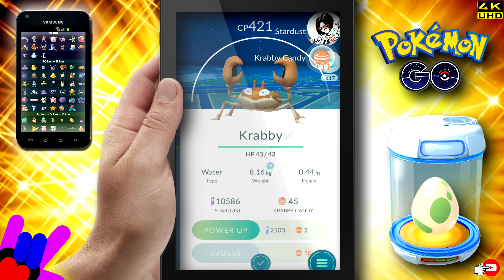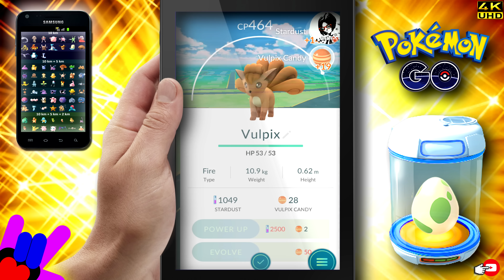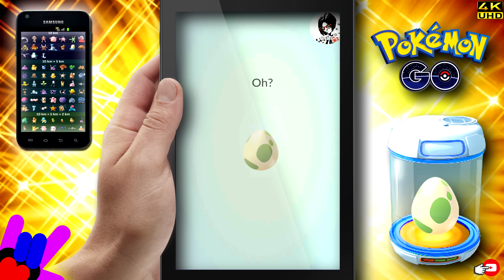Pokemon Go EGG Hatching Compilation 2km 5km 10km Rare EGG Hatch HITMONCHAN - Miami FL @Fabu Rocks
Pokemon Go Egg Hatching full of 2km 5km and 10km eggs.  Some of the best hatched: squirtle, charmander, bulbasaur, Pikachu, Hitmonlee, and many others.

Egg Hatching in Pokemon Go is so exciting because you just don't know what you are going to get. The anticipation of an egg hatching is like when I'm opening a present or a blind bag! The mystery and surprise behind each egg hatch makes this one of my favorite features of this game!!! Hope you enjoy my FABULICIOUS fans!

Like I say you can never hatch a bad one!

GET OUT AND PLAY…. You too can CATCH 'EM ALL!

🤟🏼 We invite you to join us on our daily journey where each video is a new therapy session. 🤟🏼

ABOUT ME
I’m FabuRocks but my family calls me FABU. I have been gaming since I was 7yrs old as a form of therapy to overcome speech delay, learning disabilities, & ADHD. I’m the youngest FaceBook Gaming Partner & the youngest former Mixer Partner.

FabuRocks was created in order to help FABU overcome speech & learning disabilities at home. Now that FABU is older, she is no longer embarrassed to openly discuss the obstacles she faces daily with having a speech delay and learning disabilities. After seeing her significant improvement over the years, she now understands the importance of being verbal about her disabilities, what we do and how we do it, in order to help and empower others like her.

🎧 Turtle Beach 🎧
Hear Everything, Defeat Everyone.

⌨️ ROCCAT 🖱️
Create your own style today

⚡️ GFUEL ⚡️
The Fuel of the New Generation

STUDIO SETUP
NOW you can SUPPORT FabuRocks by buying anything you normally do via Amazon + any gear recommendation from our FR Studio using our Amazon Influences store link.

WE ARE ALWAYS LOOKING FOR WAYS TO REWARD OUR COMMUNITY
Participate for FREE on any of our Monthly Community Giveaways, if your content creator and part of the FabuFam community signup to any of our Monthly Community and we will help your community grow.

♪♪♪♪♪♪♪♪♪♪♪♪♪♪ Music Credits ♪♪♪♪♪♪♪♪♪♪♪♪♪♪♪♪
None CC music was used on the video

Video powered by: Turtle Beach ROCCAT & G-FUEL

IMPORTANT: As per Google/YouTube Terms & Conditions, this channel is owned & managed by FabuDad & FabuMom. Fabu is not old enough to own / manage her own channel.